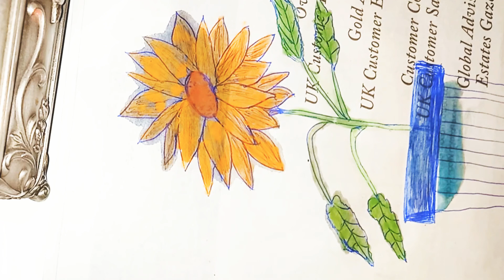sunflower🌻 art on the Newspaper.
Created by InShot Music: Lazy Day